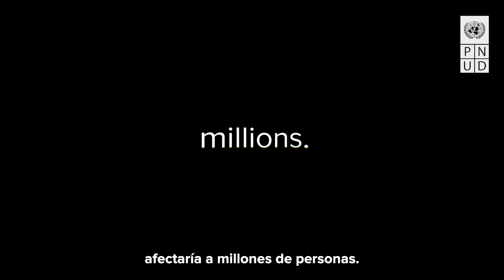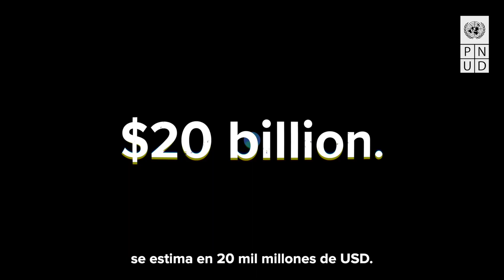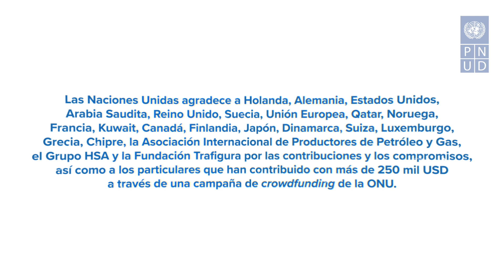FSO Safer - El petrolero en descomposición supone una amenaza medioambiental y humanitaria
Las Naciones Unidas se embarcan en una operación compleja y delicada para evitar lo que podría ser uno de los peores derrames de petróleo de la historia de la humanidad.

El petrolero FSO Safer, anclado a nueve kilómetros de la costa del Yemen, en el mar Rojo, es un buque de almacenamiento que transporta unos 1,14 millones de barriles de crudo ligero.

El buque tiene 47 años. El conflicto del Yemen ha provocado que no haya recibido mantenimiento durante siete años. La integridad de su estructura está en peligro, deteriorándose de manera muy rápida. Existe un grave riesgo de que el buque sea alcanzado por una mina flotante, explote espontáneamente o se desarme en cualquier momento.